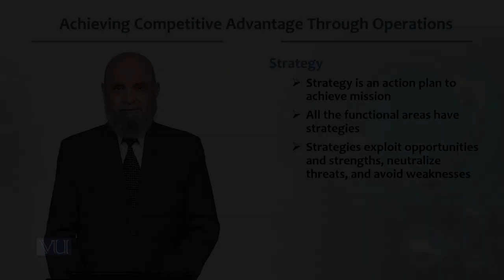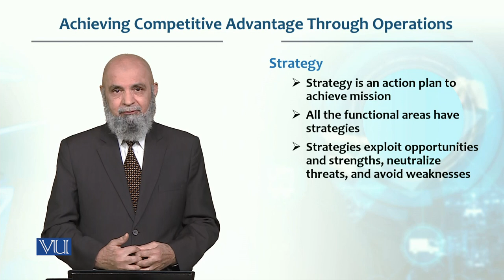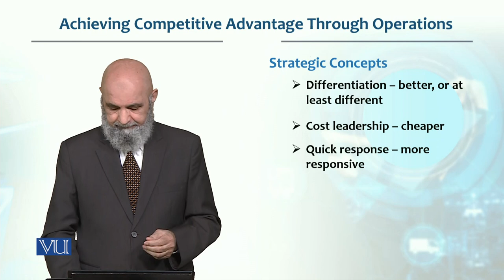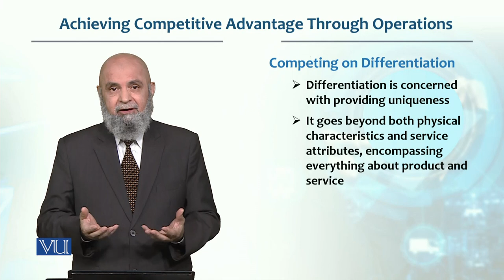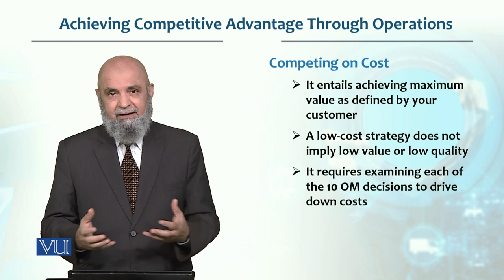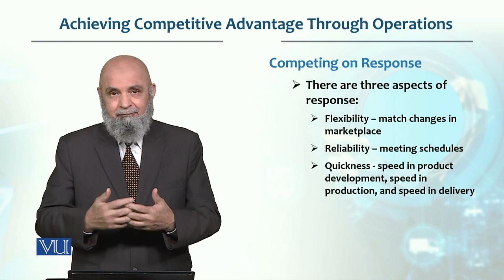Achieving competitive Advantage | Production / Operations management | MGT713_Topic014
Topic014 -  Achieving competitive Advantage Through Operations